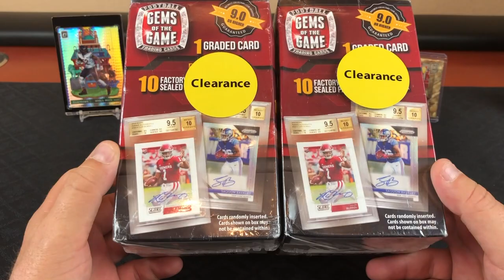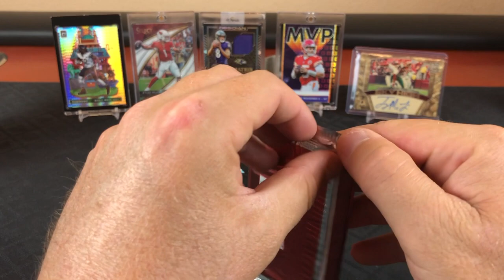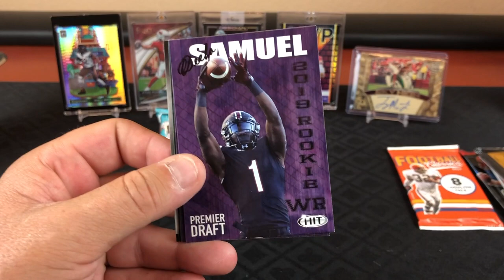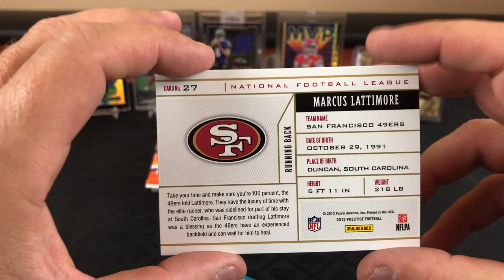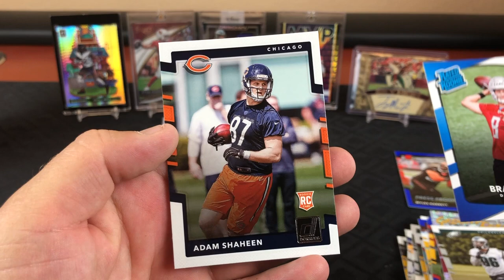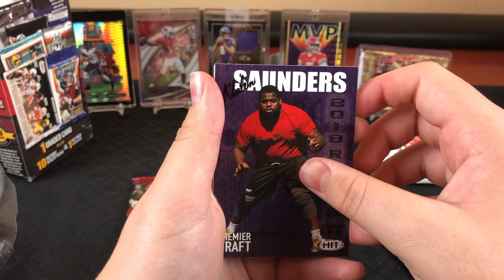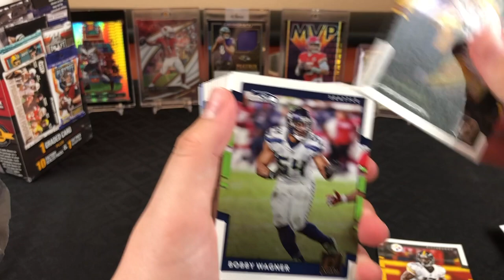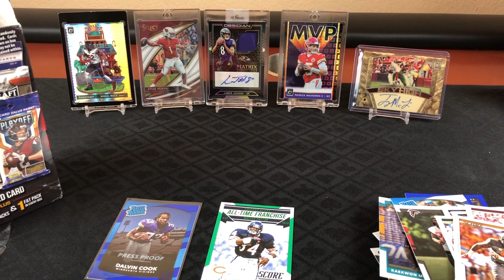2019 Gems Of The Game Football Retail box. 2 Box Rip. 2017 Donruss Fat Packs in each box! Mahomes?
We scored 2 boxes of 2019 MJ Holdings Gems of the Game Football retail repack boxes.  Got them at retail value of $20 and each box had a $40 value 2017 Fat Pack in it!  Can we pull a Patrick Mahomes Rated Rookie?

We are having crazy fun opening these football hobby and retail boxes. The sports card market is still hot and we are going all in!